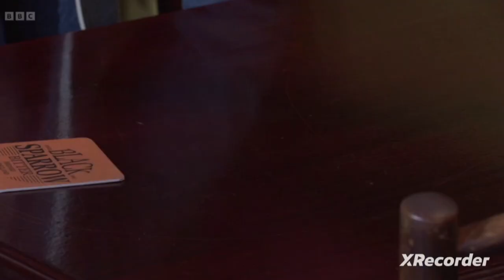EastEnders: George Knight vs Jay Brown (25th October 2023)